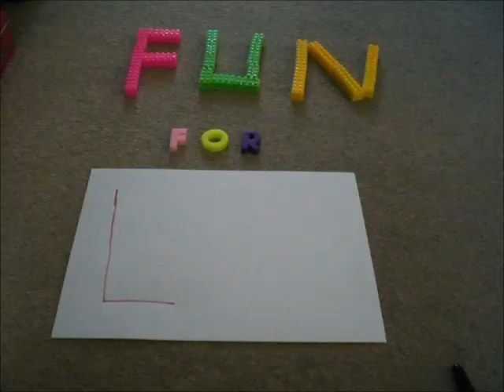fun for louis intro!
just a intro i made which I made for Louis.